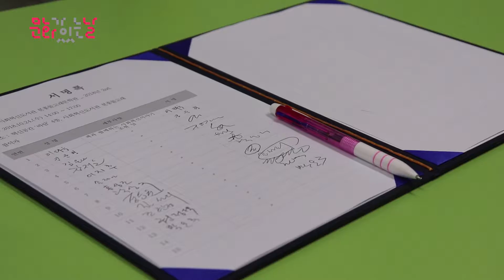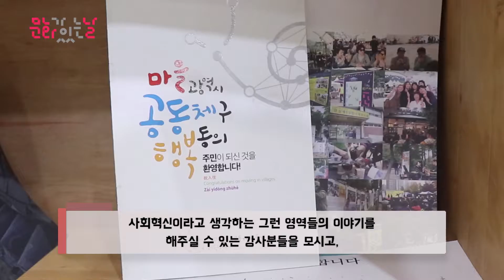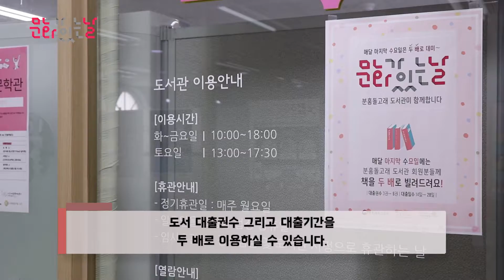[문화나르미 4기] 혼자는 외롭고 함께는 괴로워 - 분홍돌고래와 함께한 마을공동체 이야기